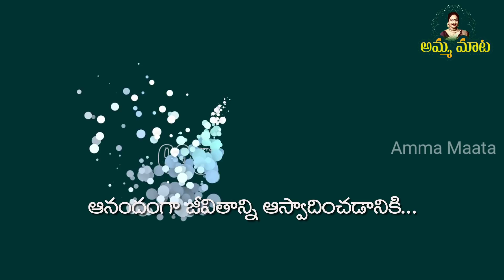మైండ్ డిస్ట్రబ్ గా ఉన్నప్పుడు ప్రశాంతంగా అనిపించాలంటే మనకి మనమే ఆనందం వెతుక్కోవాలి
అందరికీ నమస్కారం..

                                                           మీ
                                                      జయమ్మ.